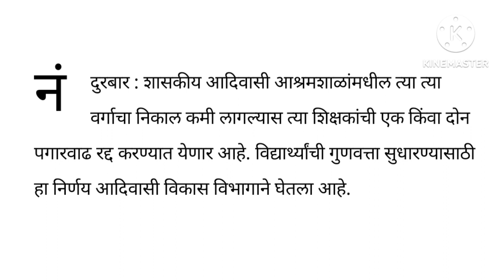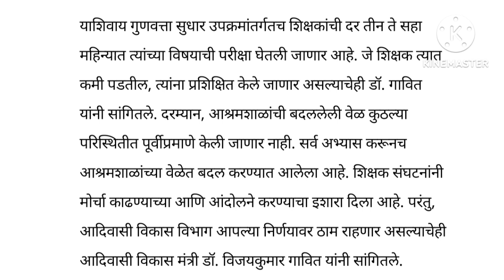निर्णय मागे घेणार नाही/शिक्षक कर्मचाऱ्यांना मंत्र्यांनी फटकारले/वेतनवाढही बंद.....